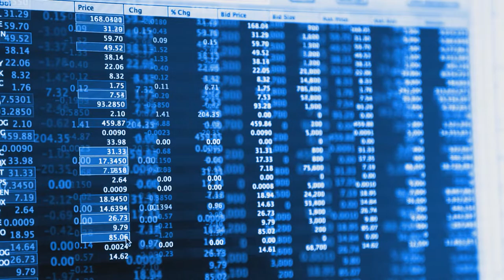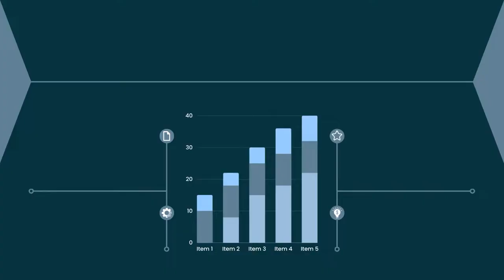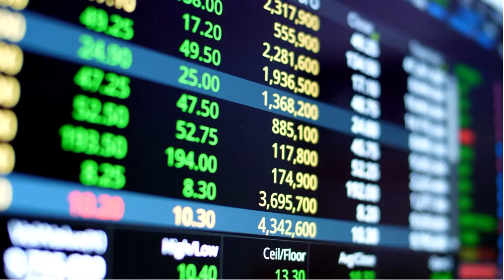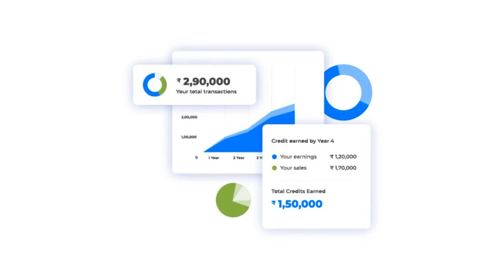What are Blue Chip Stocks explained in Hindi with English subtitle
What are Blue Chip Stocks explained in Hindi?
Hello friends, welcome to this Ismart Money YouTube channel, in this video I have told you what are blue chip stocks, what are the benefits of blue chip stocks, what are the drawbacks of blue chip stocks, how to find blue chips stocks, and whether we should invest in blue chip or not. In this video, you will get all the information about blue chips i hope video you will like it.

Introduction -
My name is Shiv Uikey and I am from Mandla(India). I am a small video creator and create videos related to share market, cryptocurrency, business…etc. I have been creating videos for the last year. I know how much power and influence YouTube is carrying in the market. I am a big fan of YouTube, Bitcoin, and Technology. I am here to share my knowledge with you all.